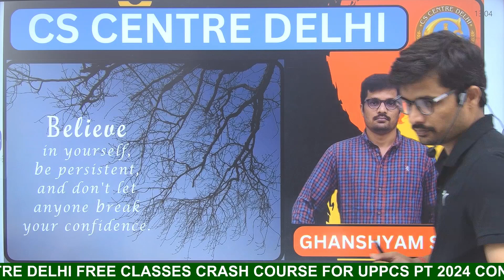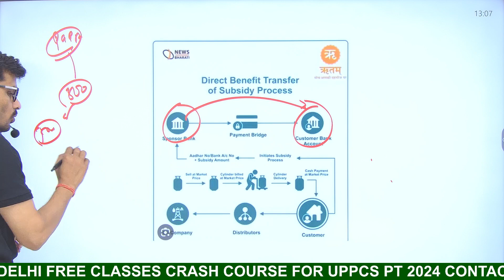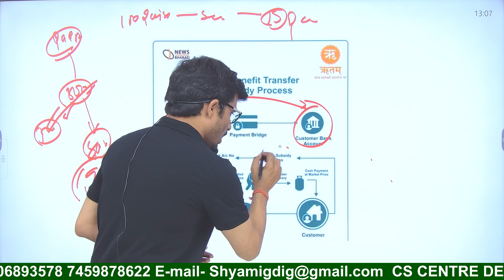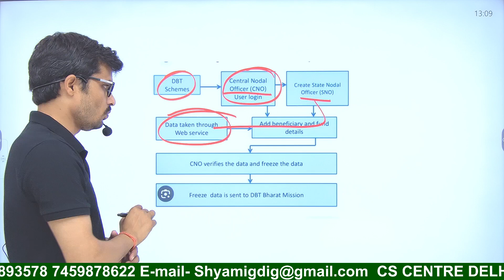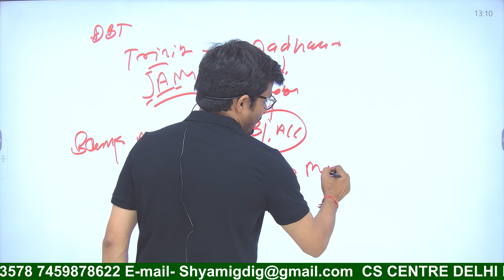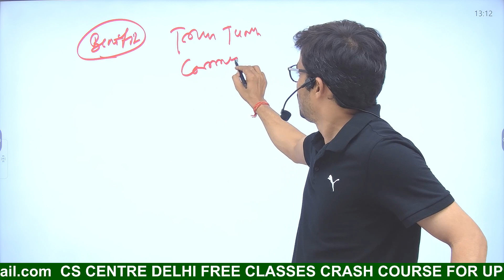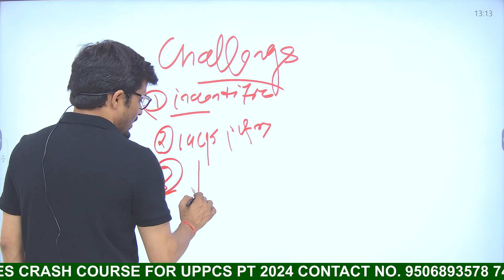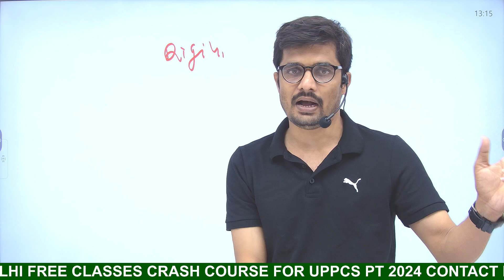DBT- DIRECT BEBEFIT TRANSFER | TO THE POINT DISCUSSION | BY GHANSHYAM SIR | UPSC UPPCS | 02-10-23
📚 Welcome to CS CENTRE DELHI - Your Gateway to Success in Civil Services and Beyond! 🌟

At CS CENTRE DELHI, we're dedicated to shaping your educational journey, providing valuable insights, and helping you excel in various competitive exams like UPSC, UPPCS, BPSC, RO/ARO, MPPCS, and more. Our mission is to empower aspiring candidates with the knowledge and strategies needed to achieve their dreams of a successful career in public service.

🔍 What to Expect:

📖 Comprehensive Exam Prep: Dive deep into syllabus breakdowns, study materials, and effective preparation strategies.
🎯 Expert Guidance: Learn from seasoned educators, top achievers, and industry experts who share their wisdom and experience.
💡 Educational Insights: Stay updated with the latest trends, exam notifications, and critical insights that can shape your path to success.
🗣️ Interactive Community: Join a vibrant community of like-minded learners, participate in live sessions, Q&A, and discussions to enhance your knowledge.

Direct Benefit Transfer (DBT) is a government-initiated financial assistance program designed to streamline the distribution of subsidies, welfare payments, and other social benefits to eligible individuals or beneficiaries. It aims to ensure efficient and transparent disbursement of funds directly into the bank accounts of the intended recipients. Here is a detailed description of the Direct Benefit Transfer (DBT) program:

Objective: The primary goal of DBT is to reduce leakages, eliminate intermediaries, and enhance the efficiency of government welfare schemes and subsidies. It seeks to empower citizens by providing them with direct access to financial assistance and essential services.

Process: DBT works by linking beneficiaries' bank accounts or unique identification numbers (e.g., Aadhar in India) with the respective government database. Once this linkage is established, funds are transferred electronically from the government to the beneficiary's account.

Types of Benefits: DBT covers a wide range of benefits, including but not limited to:

Subsidies: Such as food, fertilizer, fuel, and cooking gas subsidies.
Scholarships: For students pursuing education at various levels.
Pensions: Old age, widow, and disability pensions.
Healthcare: Health insurance and medical assistance.
Employment: Payments under employment guarantee schemes.
Advantages:

Transparency: DBT minimizes the risk of fraud and corruption as funds are directly transferred to beneficiaries.
Financial Inclusion: Encourages people to open bank accounts and join the formal financial system.
Cost Efficiency: Reduces administrative costs associated with manual disbursements.
Timeliness: Ensures timely delivery of benefits, preventing delays and potential hardships for recipients.
Choice: Gives beneficiaries the flexibility to use the funds as per their needs.
Challenges and Concerns:

Digital Divide: Limited access to technology and banking infrastructure in some areas may hinder the program's effectiveness.
Data Privacy: Safeguarding personal information and ensuring data security is crucial.
Exclusion Errors: Ensuring that all eligible beneficiaries are included in the system and receive their entitlements is a continuous challenge.
Global Adoption: DBT has been adopted by many countries worldwide as a means to improve the efficiency and effectiveness of their social welfare programs.

In summary, Direct Benefit Transfer (DBT) is a transformative approach to delivering government benefits and subsidies directly to individuals' bank accounts, promoting financial inclusion, transparency, and efficiency in social welfare programs. It represents a significant shift towards a more accountable and citizen-centric system for delivering essential services and support.